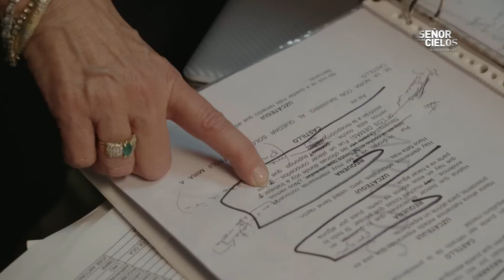El Señor de los Cielos 6 | Detrás de Cámaras de María Conchita Alonso | Telemundo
Video oficial de Telemundo El Señor de los Cielos 6. Así se incorporó la actriz venezolana al elenco de la sexta temporada de la Súper Serie para encarnar a la fiscal estadounidense Nora Requena.